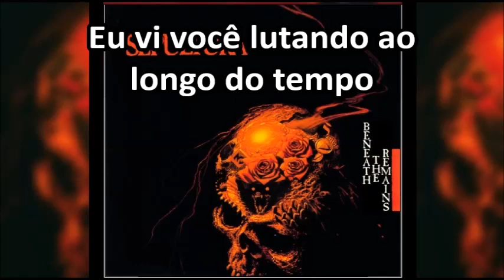Sepultura - Lobotomy ( Tradução/Legendas em Português BR)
Song- Lobotomy
Album- Beneath The Remains.
Year- 1989
Track- 07